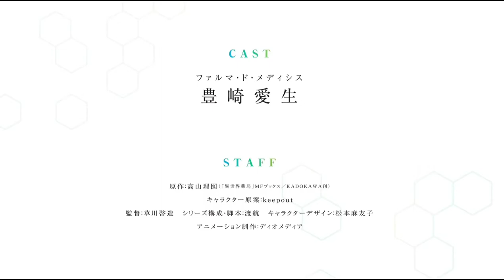Parallel World Pharmacy - Official Trailer| ThUnDeRBoLt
Parallel World Pharmacy - Official Trailer

Parallel World Pharmacy (Isekai yakkyoku) is a Japanese light novel by Liz Takayama
The Anime adaptation will premiere in July, 2022!

Staff:-
Original story: Rizu Takayama ("Isekai Kyokyaku" published by MF Books/KADOKAWA)
Director: Keizo Kusakawa
Series Composition/Screenplay: Wataru Wataru
Character Design: Mayuko Matsumoto
Animation Production: Dio Media

©️ 2022 ThUnDeRBoLt